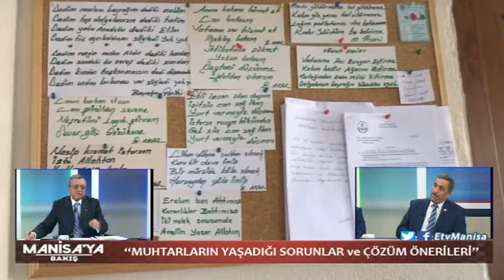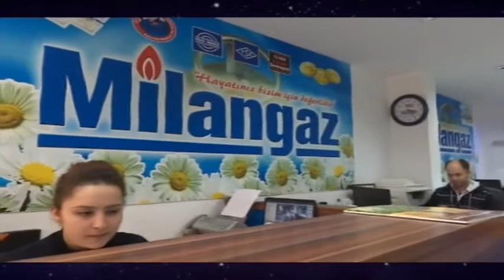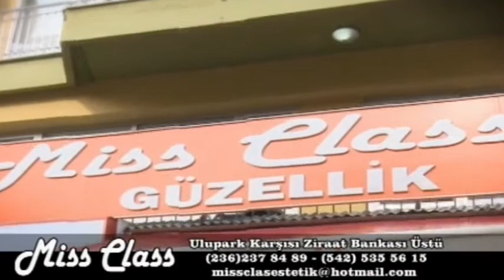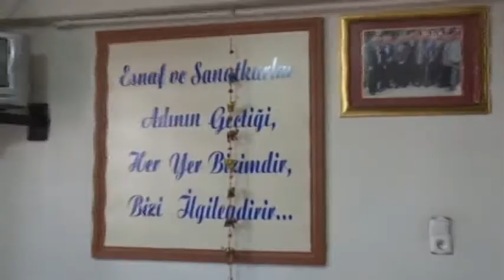Manisa'ya Bakış - Muhtarların Sorunları ve Çözüm Önerileri (20.03.2018)